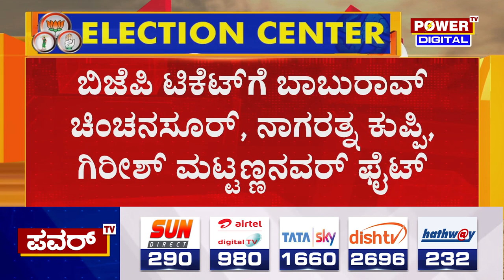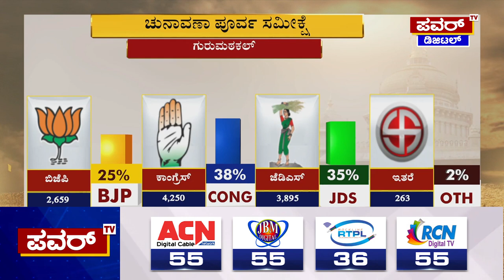Karnataka Election Survey: ಗುರುಮಠಕಲ್‌ ಕ್ಷೇತ್ರದ ಪವರ್ ಸಮೀಕ್ಷೆಯಲ್ಲಿ ಕಾಂಗ್ರೆಸ್​ಗೆ ಗೆಲುವು | Power TV News